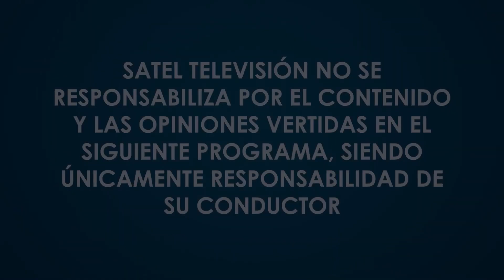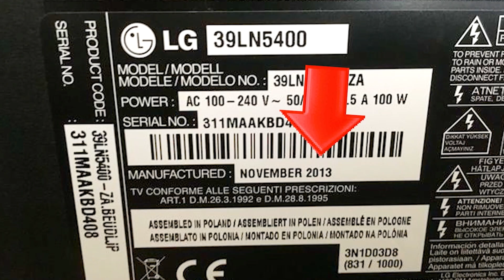PROFESORES PERUANOS SE CAPACITAN EN INTELIGENCIA ARTIFICIAL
Entrevista con el profesor Ulises García, Palmas Magisteriales del Perú.